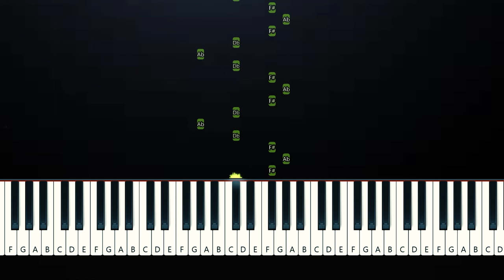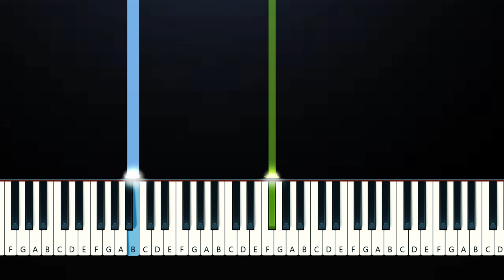THE TEARSMITH - The Tear Maker (Main Theme)(Piano Tutorial)